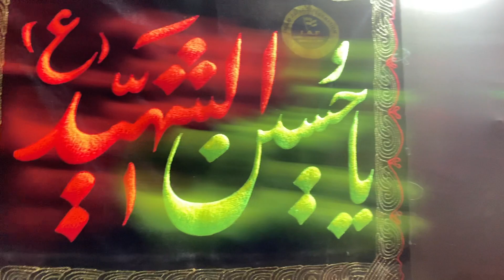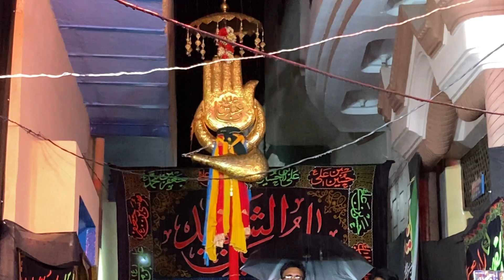Hum Riha Ho Gyay||Noha||Zamin Ali (Sunny)